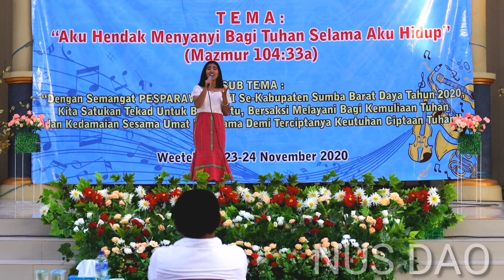pesparawi2020 || Peserta Lomba Menyanyi Solo Putri || GKS Tana Kombuka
Video edisi pesparawi2020 adalah dokumentasi semua gereja atau klasis yang ada di Sumbabaratdaya dan oleh karena itu kami sampai dilarang mengcopy atau memuat ulang konten yang ada tanpa persetujuan atau ijin pemilik konten.

Kita boleh sama-sama berkarya tapi jangan lupa kita juga harus berusaha dan jangan harap gampang.

video by nusdaodjawa ppapedulikasih gksweekapoda gerejakristensumba gksmata gkstambolaka gkstanamaringi gks waimangura

Audiam (Publishing), UMPG Publishing